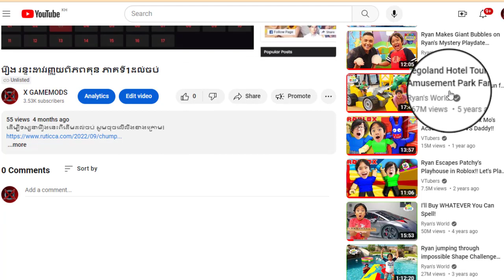រឿង រន្ទះដាវរញ្ជួយពិភពគុន ភាគទី1ដល់ចប់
ដើម្បីទស្សនារឿងនេះពីដើមដល់ចប់ សូមចុចលើលីងខាងក្រោម៖

សូមអរគុណ